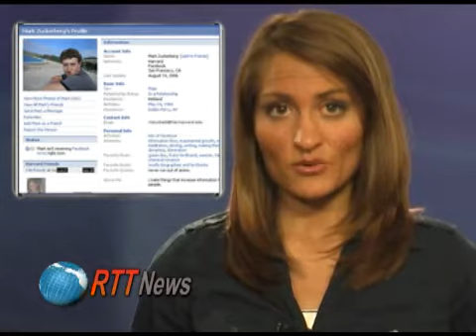Thai Protestors Defy Their Leaders; Specter Ousted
Anti-government protestors in Thailand continue to riot even as their leaders tell them to stop.  Arlen Specter was voted out of his Pennsylvania Senate seat yesterday.   Balls of tar that showed up on Key Wests beaches proved not to be from the spill in the Gulf of Mexico. Pakistan is blocking facebook after a group on the social networking site told people to draw the Prophet Mohammed.